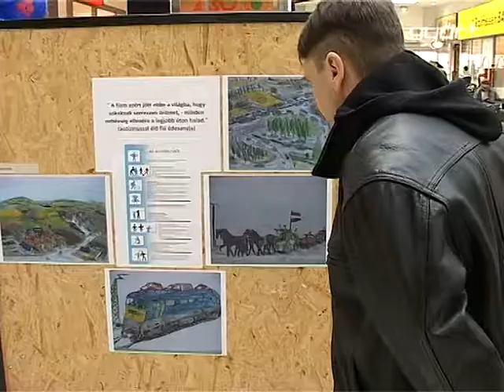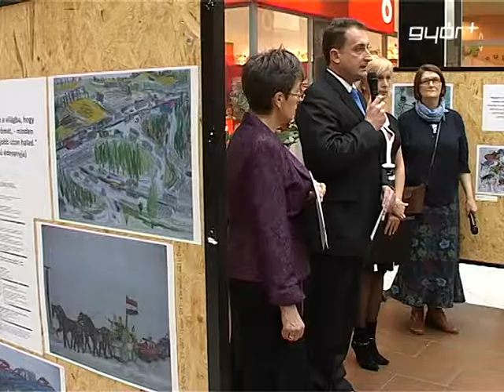"Ragyogjon kékben!"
Április másodika, az autizmus nemzetközi világnapja. Ezen a napon a világ minden részén az autizmussal élőkre és családjaikra figyelünk. A 2007 - ben indult világszintű kezdeményezéshez az egész Földön egyre többen csatlakoznak, Magyarországon is tucatnyi városban tartottak  különböző programokat a világnaphoz kapcsolódóan. Győrben autizmussal élők alkotásaiból nyílt kiállítás, este pedig kék sétára várták azokat, akik szolidaritást vállaltak az érintettekkel.